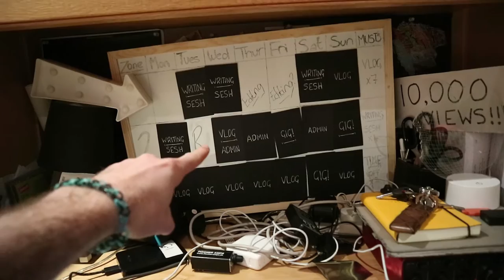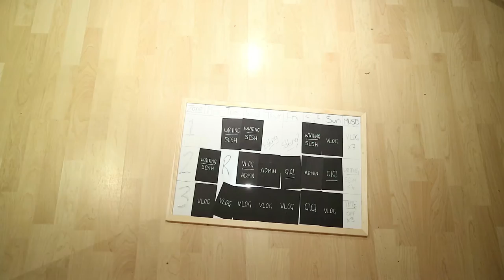MONDAY = BOARD DAY // VLOG[096]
Make sure you join our little community and beome a sub!

It's that time of the week.. BOARD DAY! Sounds really boring right? It's actually a great way to start the week. Making sure I have my daily targets in place so my week is fully productive and so that I can make sure I have balance in my week. Something I've always found really hard.

If you want to see the methods behind my week planner, check out the vlog here ☛

As for the rest of the day, it was pretty chilled - I had a couple of jobs to crack on with and they were jobs i enjoyed!
A mixing job for miss Mali Hayes, an artist I can work with for writing and performing that happens to be my INCREDIBLY HOT GIRLFRIEND!
And finishing my very first advert for a company. Something I really really enjoyed as something different to my usual routine of work.

I hope you enjoy a nice simple day at home with me, and we'll be back tomorrow as usual!

- G

Want to keep up daily?
Missed yesterday's vlog? ☛

SEND US SOMETHING ☛ On the vlog we're super excited to test new gear - music and vlog get - send us something and we'll have a play!

George Holliday
Fossdyke House
Gainsborough Road
Saxilby
Lincoln
LN1 2JH